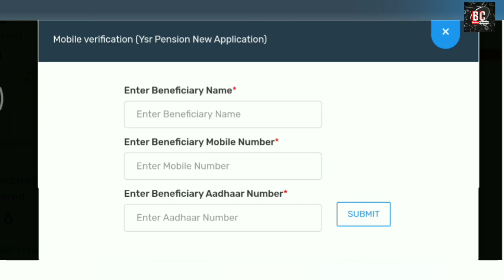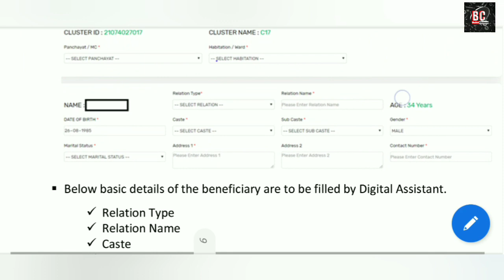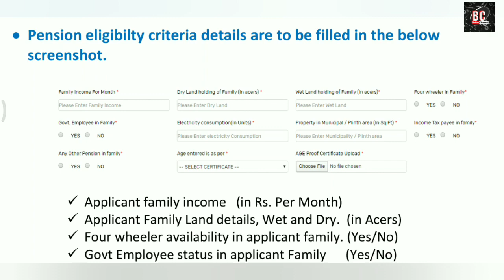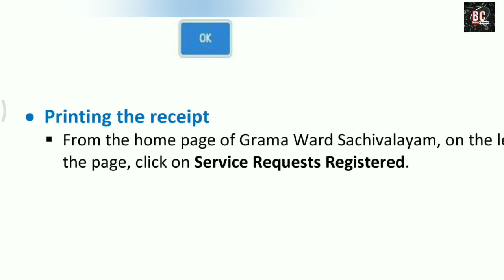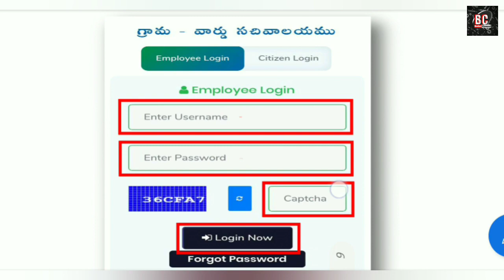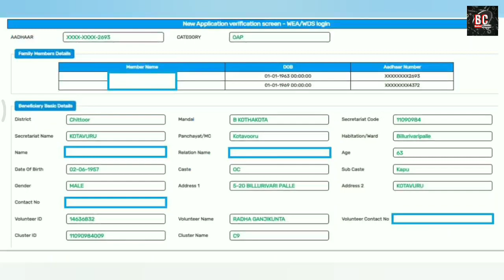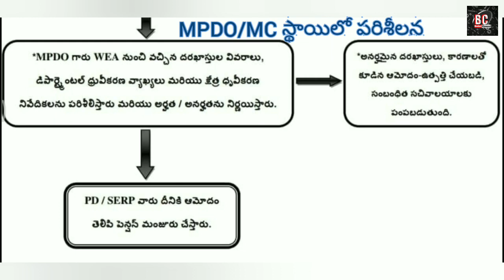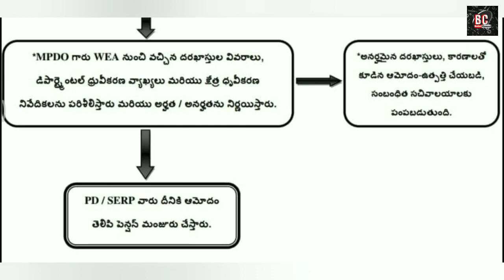pension sanction process in 5 days|How to get ysr pension in 5 days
Introduction :
The  Government  of  Andhra  Pradesh  has  brought  up  a  system  of  Grama  Ward Sachivalayam  which  is  nowhere  in  the  country.  Hon’ble  Chief  Minister  YS  Jagan Mohan  Reddy  said  that  this  new  system  will  work  with  the  main  intention  of making  the  administration  more  accessible  to  the  people,  not  to  give  in  to corruption  or  discrimination.  In  the  previous  governments,  citizens  were  facing difficulty  in  drawing  pensions,  ration,  getting  caste  and  other  certificates.  This new  Grama  Ward  Sachivalayam  along  with  Grama  Ward  Volunteers  will strengthen  the  public  delivery  system  of  welfare  schemes.  The  Grama  Ward Sachivalayam,  will  deliver  about  500  services  to citizens.
Content :
Operations in Digital  Assistant/Digital  Processing Officer Login   Login  to Grama  Ward  Sachivalayam Portal   Navigating  to Pension  application  through  Rural Development  Service   Filling  the  Pension application   Printing  the receipt
  Login  to Grama Ward Sachivalayam portal   Open an Internet  Browser  (Google  Chrome)
  Once  the  above  portal  is opened,  from  the  right  hand  side  corner,  click  on LOGIN   Login  screen  will be  displayed  as shown  below:
  Enter  Username,  Password  and  Captcha  value     Click  on  Login  Now   Navigating to  Pension  application  through  Rural  Development Service Links   Once  you  login  to Grama  Ward  Sachivalayam  portal,  navigate  towards  the  end of  the  page
Operations  in WEA/WDS Login   Login  to Grama  Ward  Sachivalayam  portal   Navigating  to  Grievance  Verification  through  Rural Development  Service   Fetching the  list  of  Pending  applications.   Process of  New  pension  application  verification. Operations  in  WEA/WDS  Login   Login to Grama Ward Sachivalayam  portal   Open an Internet  Browser  (Google  Chrome)
  Enter  Username,  Password  and  Captcha  value
  Click  on  Login  Now